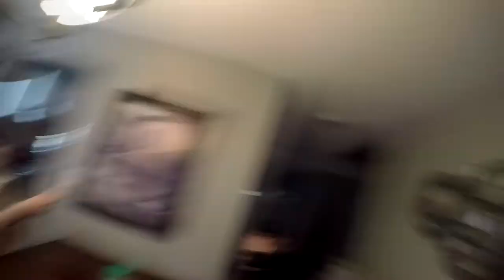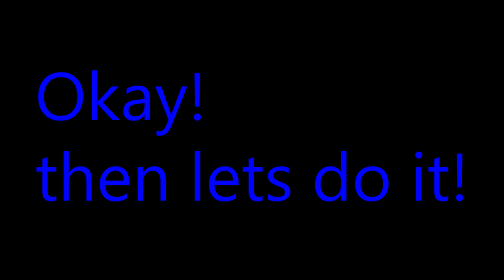RE-TRYING OUR OLD YOUTUBE CHALLENGES!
} So we have an old YouTube channel, called 647ish1, no i wont give you the link, its cringy. Today we decided to see if we could do them, even though we failed last time.